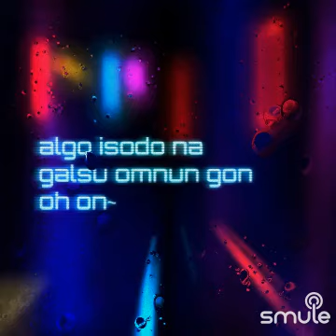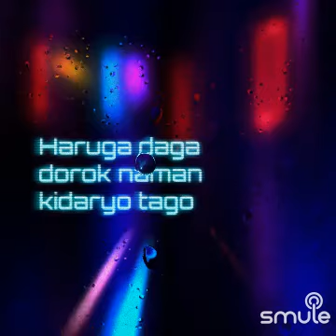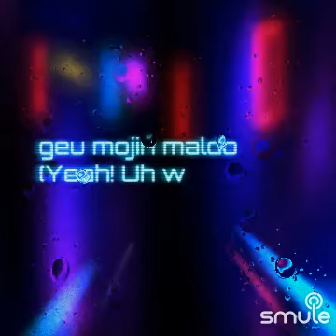ILY:1 - BLUE 🔵 RAIN 🌧️ (A TRIBUTE TO CARINA) (MINUS ONE) (2023)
Listen to me sing "Blue Rain 2012 (블루레인 2012)" on Smule